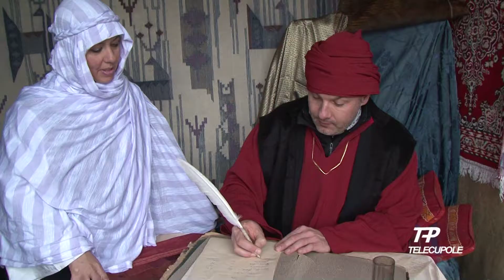320 TG HD Presepe Vivente Sommariva Perno.2010.mpg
Presepe Vivente Sommariva Perno.2010